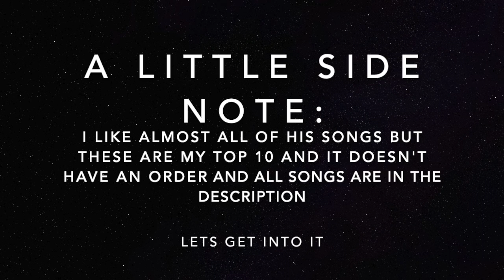my top 10 no rome songs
hey, this doesn't have an order so you can be the judge of that.
no rome is a very talented musician and i hope he gets the recognition he deserves.